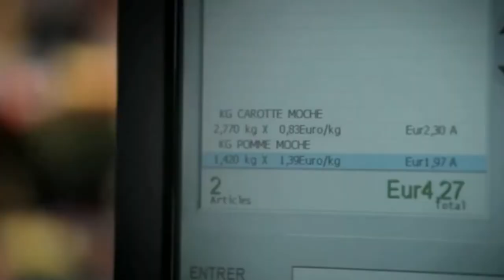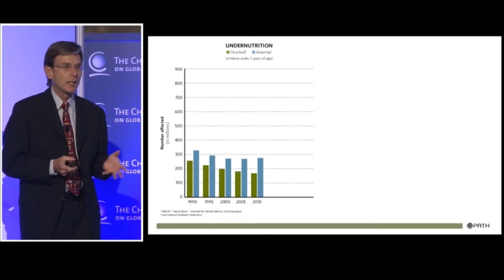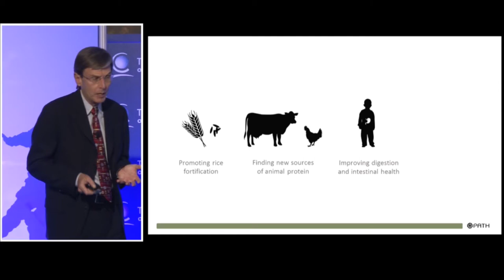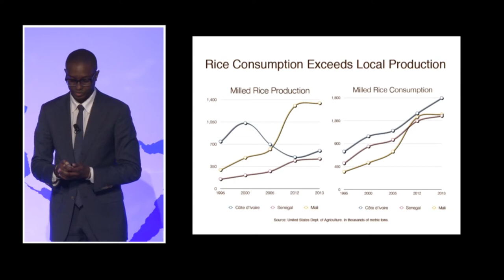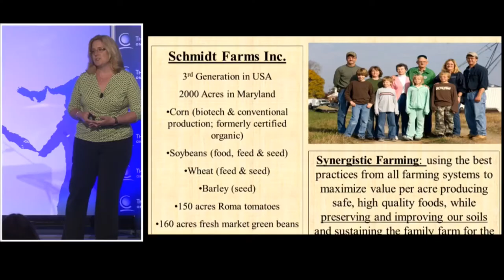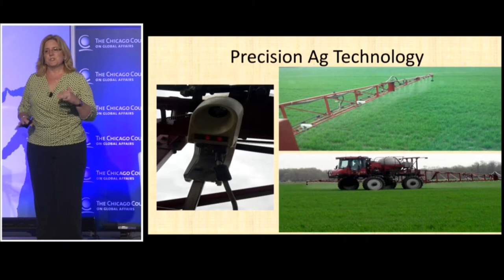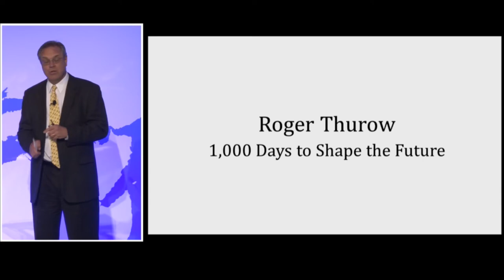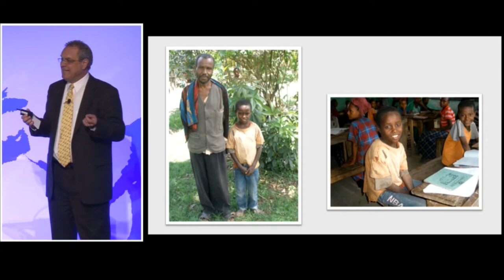Lightning Presentations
Filmed at The Global Food Security Symposium 2015.

Across the world, entrepreneurs and thought leaders are spearheading innovative business models and ideas to improve nutrition.  This session will feature some of these disruptive ideas, technologies, and approaches that could revolutionize the global food chain to improve health.

 CHAIR:  Allison Aubrey, Food & Health Correspondent, NPR News

PRESENTERS:

"A Recipe for Innovation in Nutrition" by David Fleming, MD, Vice President, Public Health Impact, PATH

"Fortifying Rice in Mali: Food Entrepreneurship in the Face of Uncertainty" by Salif Romano Niang, Co-founder and Chief Impact Officer, Malô

"Healthy Soils, Healthy Foods" by Jennie Schmidt, Owner and Operator, Schmidt Farms, Inc.

"1,000 Days to Shape the Future" by Roger Thurow, Senior Fellow, The Chicago Council on Global Affairs; Author, The Last Hunger Season

"Scaling Business Innovation Globally to Leverage Nature" by Shen Tong, Founder, Managing Director, FOOD-X